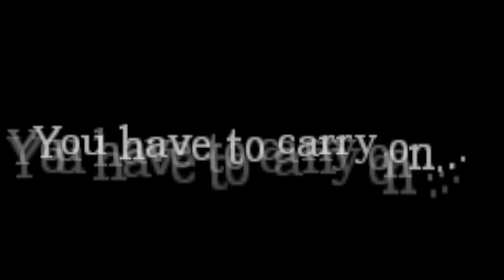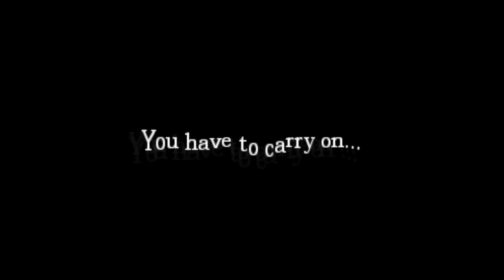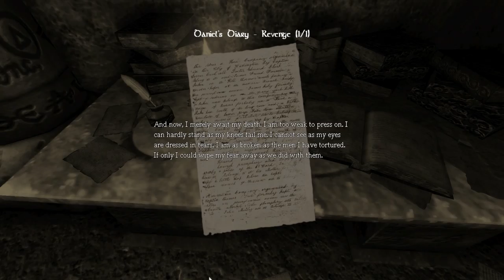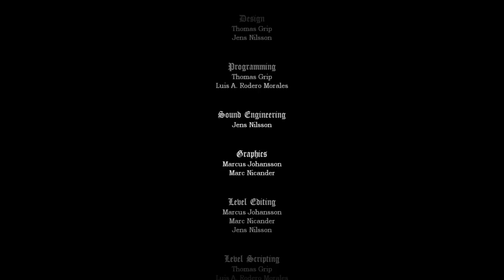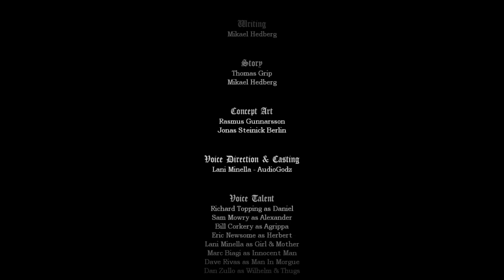Amnesia the Dark Descent #16: Finale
It's time for the final showdown !!!
Credit for the last 3 endings goes to Cream Zebras !!!